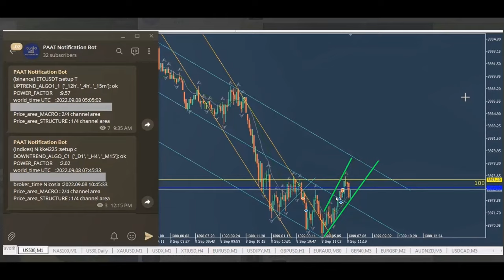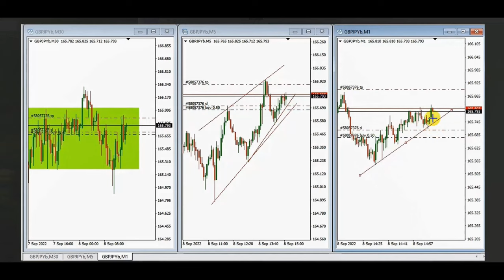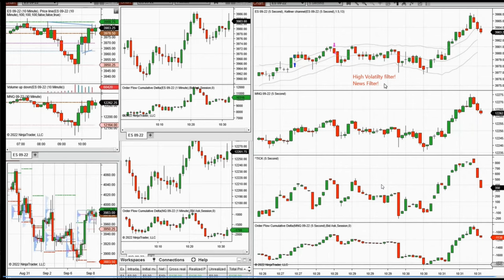Price Action Algo Trading Journal: Nikkei, GBPJPY, and S&P500 Futures - 8 Sep 2022